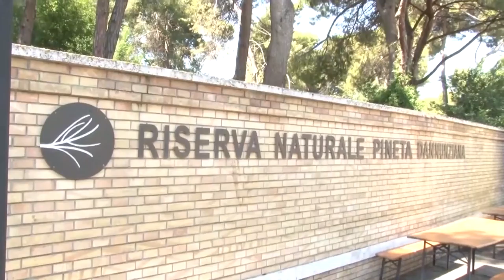Approvato il Pan della Riserva Dannunziana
Sì del Consiglio Regionale al Piano di Assetto Naturalistico della Riserva dannunziana. Soddisfatto il consigliere  PD Antonio Blasioli